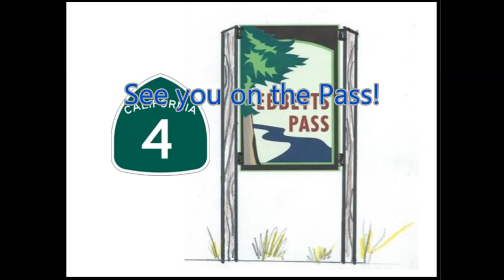2019 Seasonal Clearing Of Ebbetts Pass/State Route 4 Begins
Caltrans crews started clearing the Ebbetts Pass for the 2019 summer season. We managed to get up there just minutes before Equipment Operator II Eric Thomas made the first pass with the rotary blower going in and the crew is off and running.

Camp Connell Supervisor Mike Johnson estimates that there is 15' of snow at the west Lake Alpine gate and once they start climbing above the Lake it will get deeper quick.

Operations will be from 6 AM to 4 PM, Monday through Friday. We ask, for the safety of the crew and the public, that no one enter behind the closure gate until the road is open.

Caltrans manages three trans-Sierra passes in the Central Sierra that are closed during winter and generally open in spring: Ebbetts Pass/SR-4 in Alpine County, Sonora Pass/SR-108 (Tuolumne County) and Monitor Pass/SR-89 (Alpine County).

Caltrans’ goal is to have all winter passes open to the public no later than the Friday before Memorial Day weekend.  Late season storms, snow accumulation and other factors can sometimes hinder this goal.

Opening passes in the spring involves more than just removing snow. Prior to opening the roadway for public use, vegetation is trimmed back, culverts are cleaned out, the pavement is repaired, cracks are sealed and the roadway is re-striped. The foremost guiding principle in these procedures is to maintain public and worker safety.